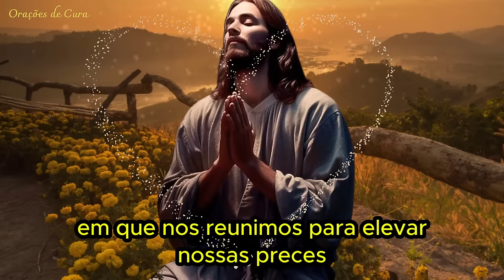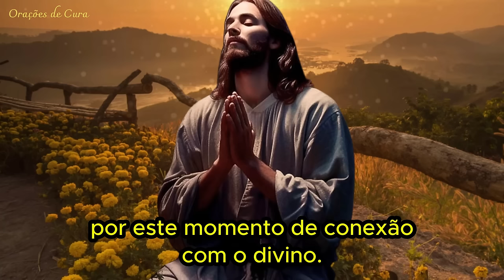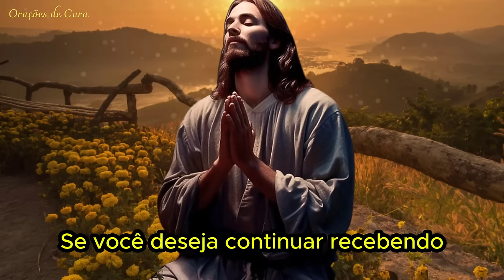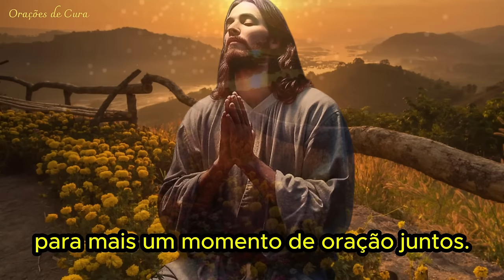ORAÇÃO DO DIA - 22/7 - Para Começar bem a Semana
Oração para começar bem a semana🙏
Iniciamos uma nova semana com a Graça de Deus e seremos abençoados com Sua presença entre nós, muuuita prosperidade e a certeza de que a vitória já é nossa.